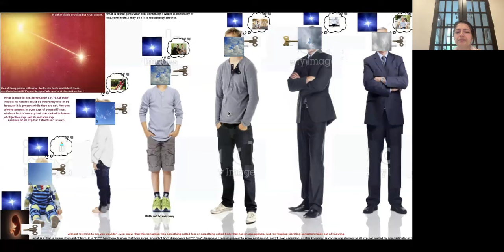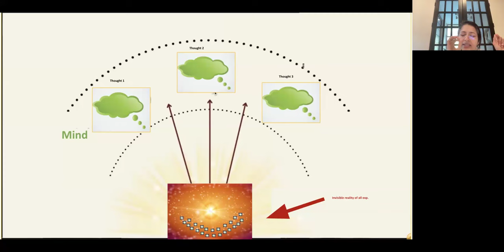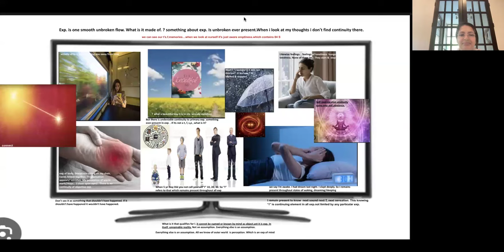Sabse Badaa Vighan Is क्षण Se Asantushta -BK Rini USA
Practical Application Of Avyakt Murli 13.1.86